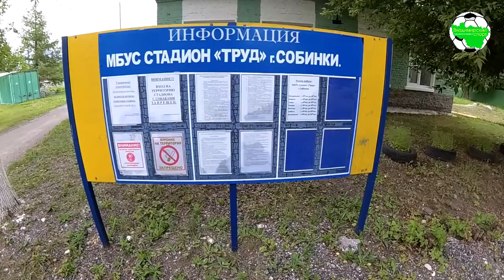СФЛ. Труд-2 - Добрыня-Д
Собинская Футбольная Лига (Первенство Собинского района) 2019. г.Собинка, ст. "Труд"

"Труд-2" (Собинка) 5:2 "Добрыня-Д" (Владимир)